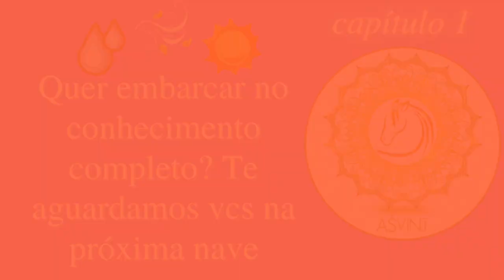Este tema aqui provavelmente você nunca viu! Como o corpo responde a situações de emergência?